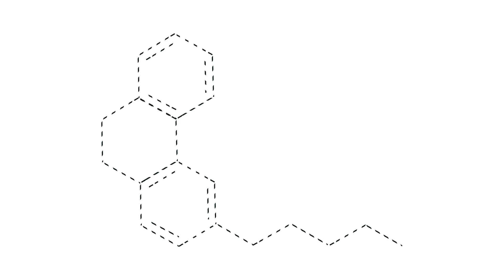BCC Decision to Not Extend the July 1, 2018 Transition Period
The Bureau of Cannabis Control felt a lot of pressure to extend the July 1st, 2018 transition. How did you feel about that decision and how did it affect your business operations?

Lori Ajax, Chief Bureau of Cannabis Control interviews licensed California cannabis operators from across the cannabis ecosystem (Cultivation, Manufacturing, Distribution, Testing, Retail) in San Jose California on August 29th, 2018.

This is the second of four questions Lori asked the panelists.

Panelists:
Samantha Miller, Pure Analytics
Gavin Kogan, Grupo Flor
Sabrina Fendrick, Berkeley Patients Group
Michael Wheeler, Flow Kana
Kristin Nevedal, International Cannabis Farmers Association

Thanks to our partners and supporter:
California Cannabis Industry Association (CCIA)
California Cannabis Manufacturers Association (CCMA)
California Cannabis Delivery Alliance (CCDA)
International Cannabis Farmers Association (ICFA)
Silicon Valley Cannabis Alliance
Green Trade Santa Cruz
Monterey County Cannabis Industry Association (MCCIA)
Cannabis Distribution Association (CDA)
Green Bits